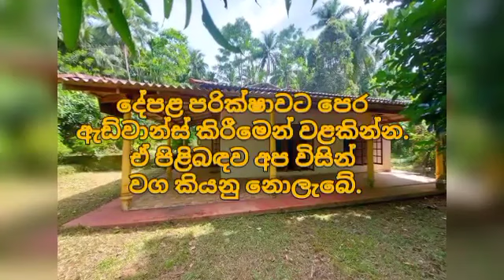Low price house for sale | Land for sale in sri lanka | Aduwata idam | Aduwata niwasa